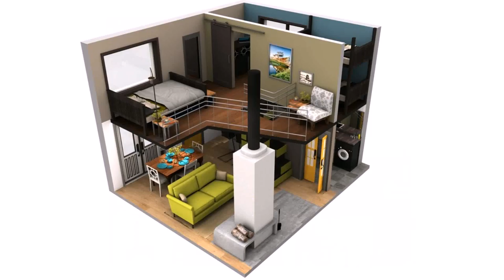Small House Floor Plans Images - Gif Maker DaddyGif.com (see description)